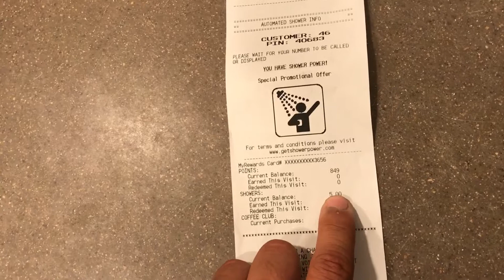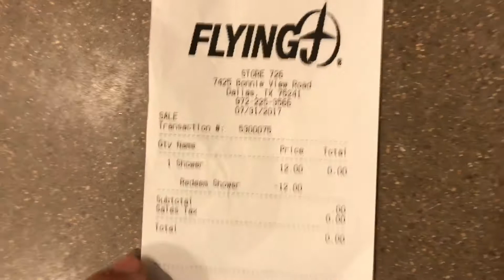Comp son los vaños en la carretera en usa